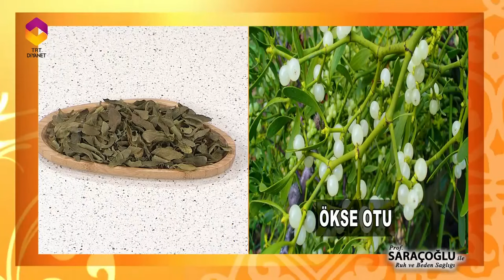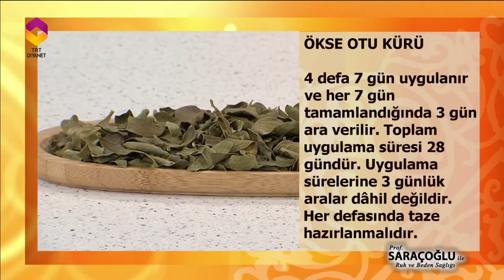Tıbbi Bitkiler - Ökse Otu Faydaları - DİYANET TV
İbrahim Saraçoğlu ile Ruh ve Beden Sağlığı Diyanet TV'de.